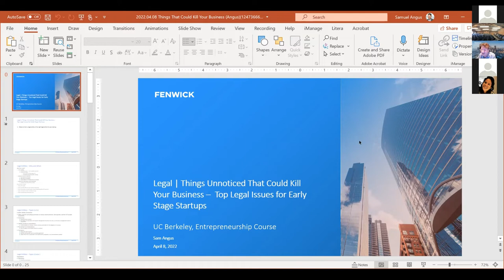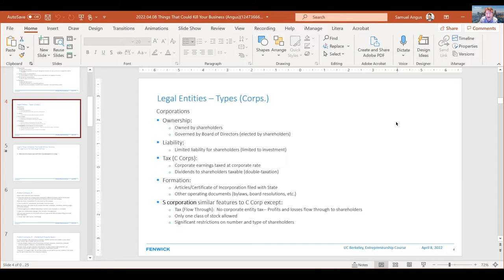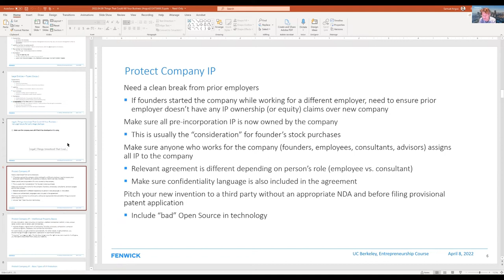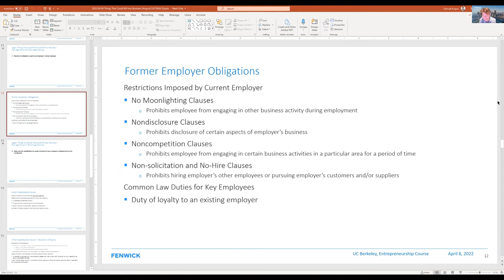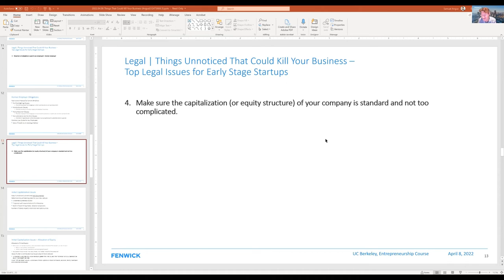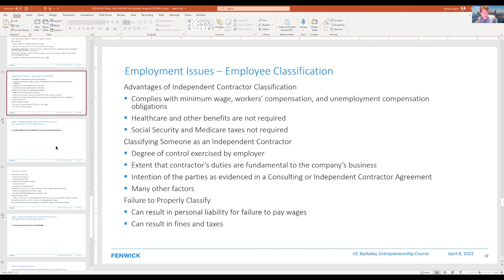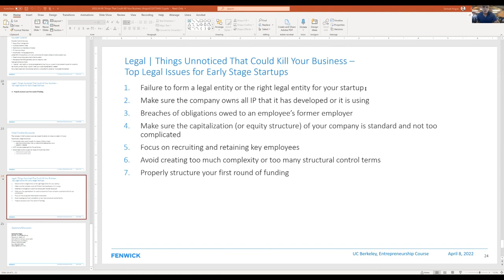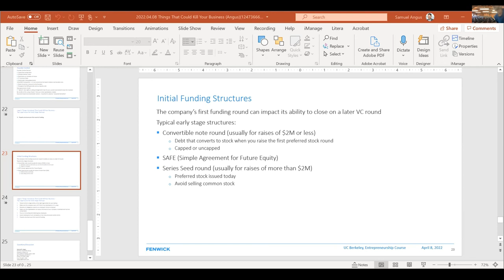Things unnoticed that could kill your business | Partner of Fenwick & West LLP | Sam Angus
Topic: Legal | Things unnoticed that could kill your business

"DECODE Silicon Valley Startup Success" is a 2-unit entrepreneurship course that is certified by UC Berkeley's Sutardja Center for Entrepreneurship and Technology.

Speaker's Bio:
Sam advises founders, boards of directors, startup/venture-backed and mature companies and investors in a broad set of transactions, including early- and late-stage equity and debt financings, mergers and acquisitions, strategic joint ventures and corporate governance and board members.